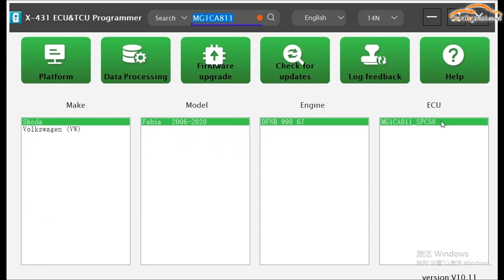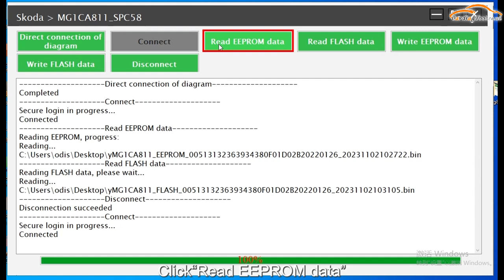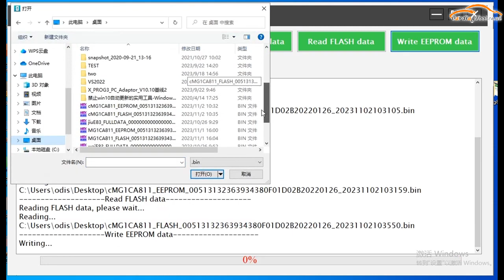Launch X431 ECU & TCU Programmer Clone VW Engine Computer - Cardiagtool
LAUNCH X431 ECU& TCU Module Cloning Device Overseas Online Configuration